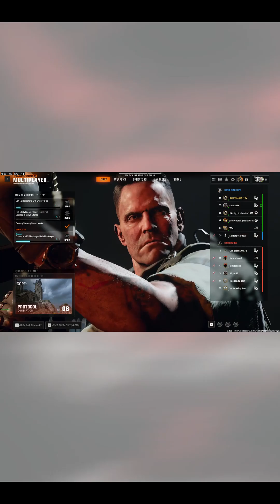Dirty Chaos And A Struggle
Join us when the apple juice flies, the comments get spicy and the killstreaks stack!